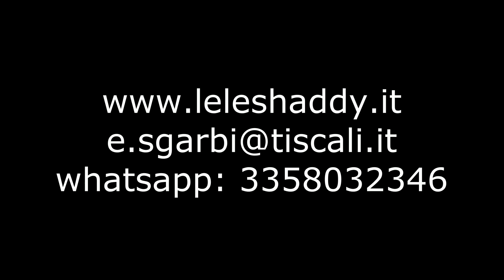Cajon Ibrido: esempi fill dei Tom con pad elettronico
Esperimento di fill dei Tom, con Pad elettronico "OQAN" durante un concerto con Morena Vellani "Ritmo Cabrio".